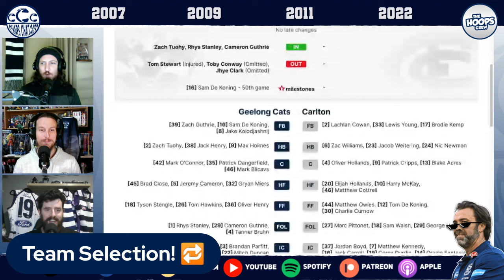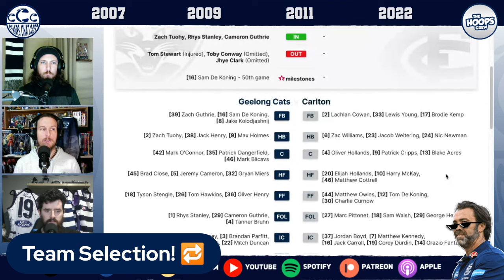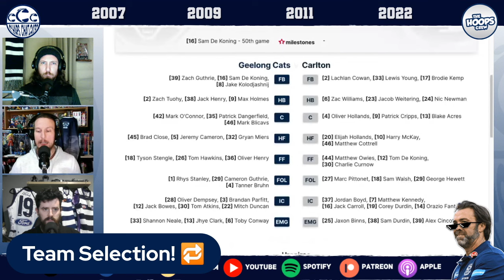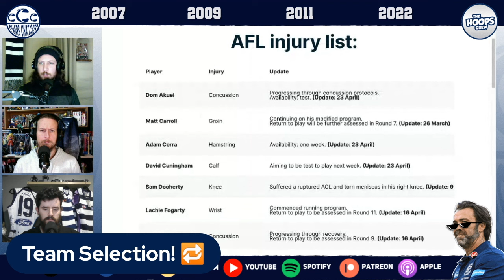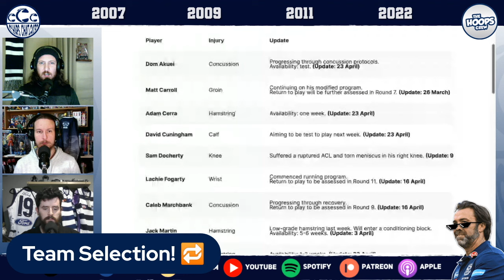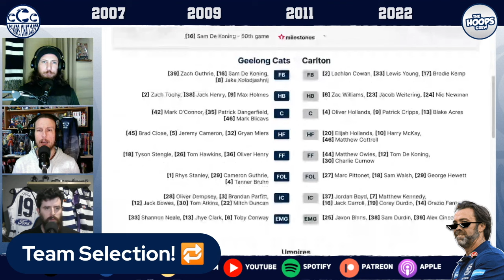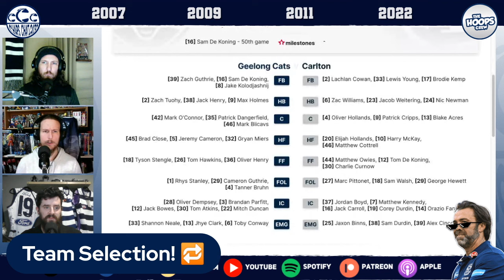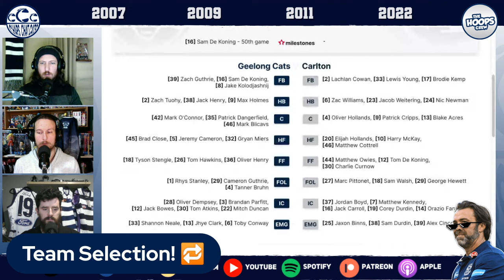AFLM Cats v Blues Round 7 Preview! | The Chaps Chat Cats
The Chaps jump into the virtual studio to unleash all of their thoughts ahead of Geelong's Round 7 matchup with Carlton at the MCG! There's team selection news as Cam Guthrie bolts straight back into the lineup, the rotation of Rhys Stanley and Toby Conway, how Geelong and Carlton match up stylistically, what we want to see and more!